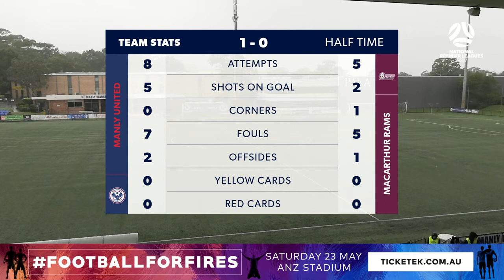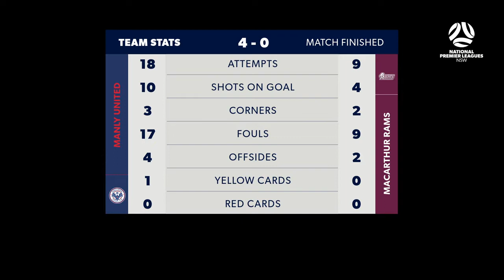NPL W NSW, Round 2, Manly United FC v Macarthur Rams Womens FC